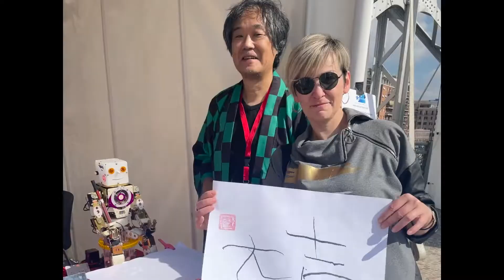Maker Faire Rome 2022 ロボットおみくじ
Robot fortune-telling is initiated by pressing a button on a remote control (similar to a gamepad).
In the past, I used to ask the customer to press the button themselves, but since the outbreak of the COVID19, I've been doing it myself.
The signal to start is that the customer claps twice as they do when visiting the temple, and the robot doesn't have any sensors, I just check it and press the button.
In Italy, for two days, I spread the rumor that Japanese clap twice when they try fortune-telling.

おみくじは、リモコン(ゲームパッドに似ている)のボタンを押すことにより始まります。
以前は、お客さんに自分でボタンを押してもらっていたのですが、コロナ騒動が始まってから、私が押すようにしています。
お客さんにお参りのときにするパンパンという２拍手をしてもらうのが合図ですが、センサーに反応するとかではなく、私が確認してボタンを押すだけです。
イタリアでは、「日本でおみくじをするときは２拍手する」という嘘を２日間にわたってばらまきました。